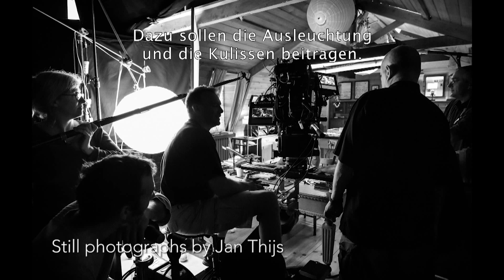DIE KARTE MEINER TRÄUME | Bonusclip | Licht & Farben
Zur Blu-ray- und DVD-Veröffentlichung von "Die Karte meiner Träume" haben wir nun exklusiv ein Video-Featurette zu den Besonderheiten von Licht und Farben im Film für euch.